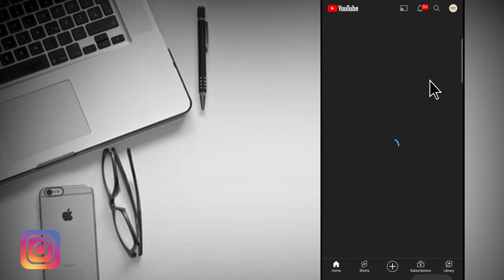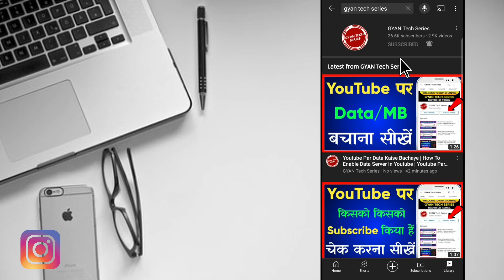Youtube Ka Watch History Kaise Delete Kare